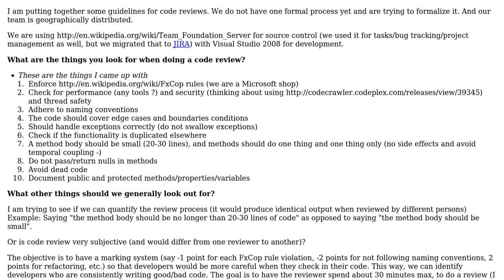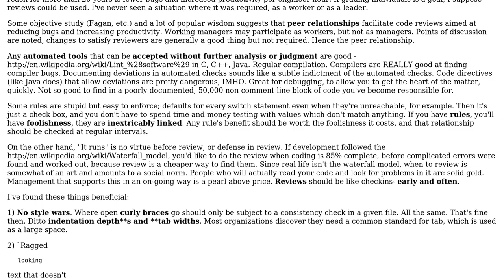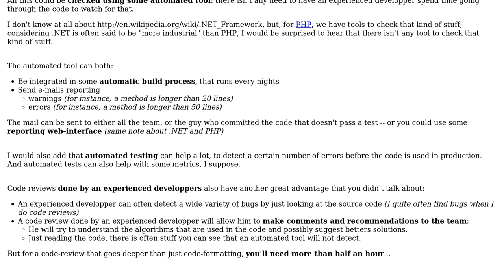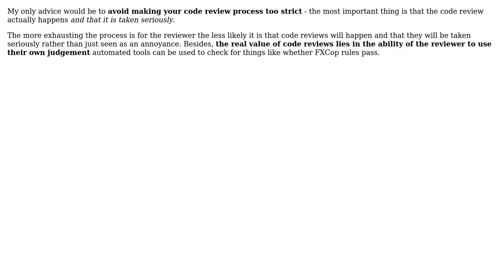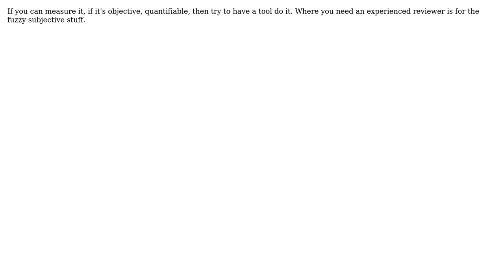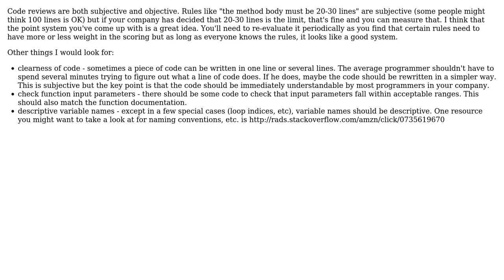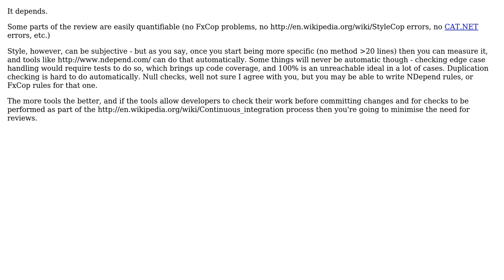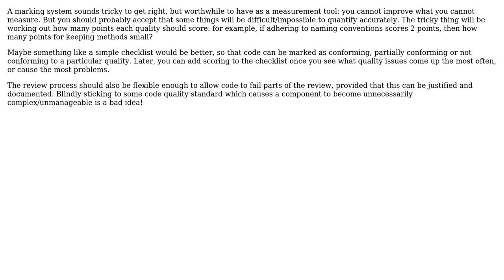Software Engineering: Is a code review subjective or objective (quantifiable)? (17 Solutions!!)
Software Engineering: Is a code review subjective or objective (quantifiable)?